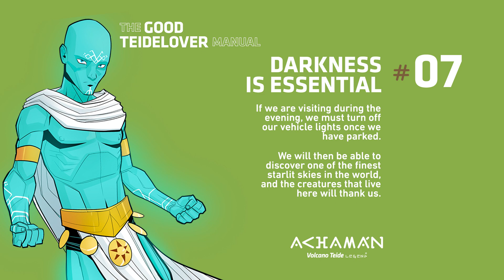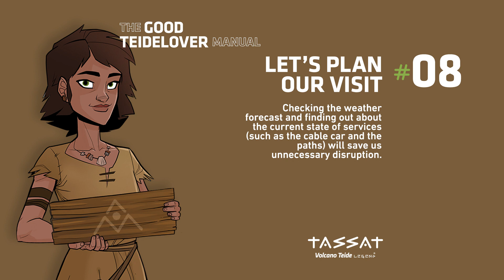The Good Teidelover Manual | Volcano Teide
In Tenerife, we are fortunate to enjoy the Teide National Park. Here we find one of the Canary Islands’ best-known emblems, the Teide volcano, but the park is also home to a wide variety of flora and fauna that we need to protect and conserve.

This ecosystem made up of craters and lava streams is, in fact, very fragile. It is therefore vitally important to be aware that our behaviour affects, for good or ill, the surroundings that we pass through when we visit.

At Volcano Teide, the sustainability of the Teide National Park is our priority, so we have prepared ‘The Good Teidelover Manual’ with the aim of disseminating good practice to visitors to the National Park.

This manual brings together the rules we need to bear in mind and adhere to within the National Park. Moreover, the rules are presented by Volcano Teide Legend staff. Find out what they have to say!

If we follow the steps on this list, we can be genuine teidelovers, true friends of Mount Teide and its surrounding area.

We would encourage you to watch the video that accompanies the manual, and to share it with your family and friends so that more and more people get to know about it. Together, we can go on protecting this fantastic natural treasure.